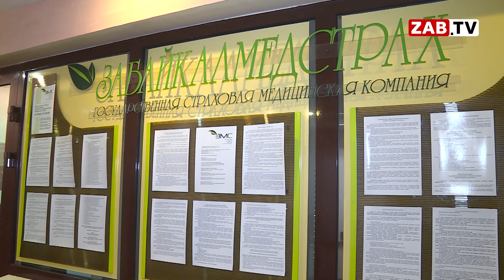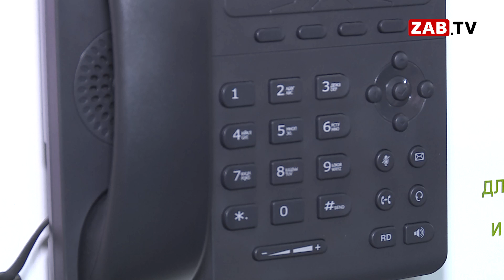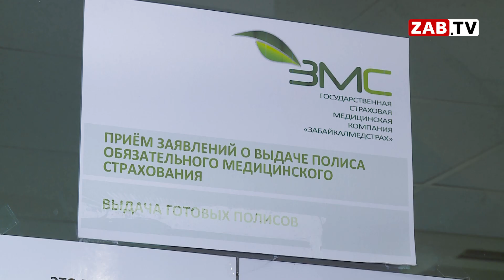Почему в читинских поликлиниках массово устанавливают IP-телефоны?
В читинских поликлиниках ввели необычное новшество- IP- телефоны. Это аппараты, по которому можно связаться со страховой компанией и задать интересующий вопрос. К слову, набирать номер телефона не нужно, достаточно снять трубку, нажать кнопку, и гудок автоматически пойдет. Гуля Алхасова проверила, как это работает.